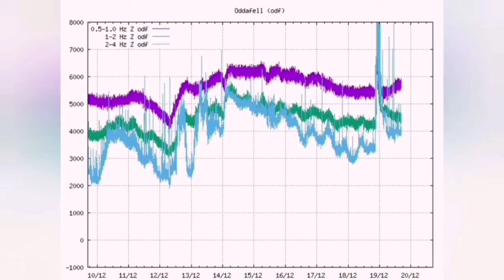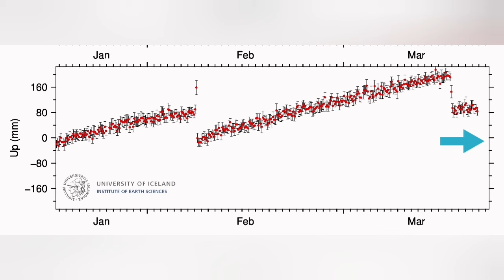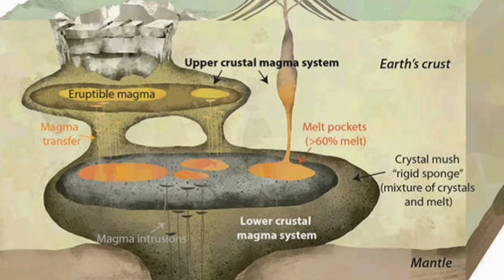A Deeper Magma Source Is Erupting, Iceland Volcano Update, Svartsengi Volcanic System,